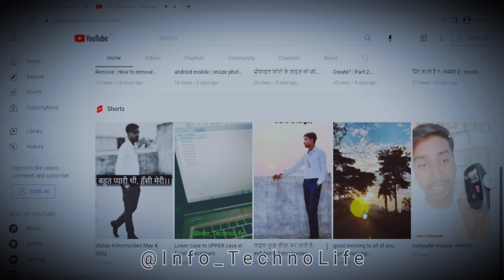Self Motivational Video. Thank you Google